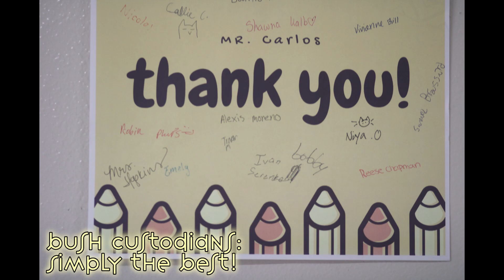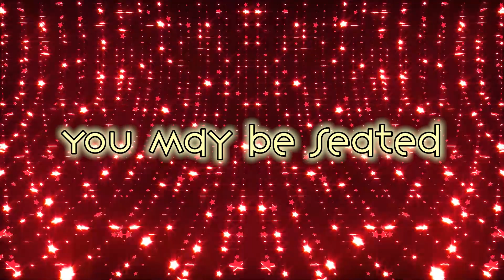Bush News: 10-12-22